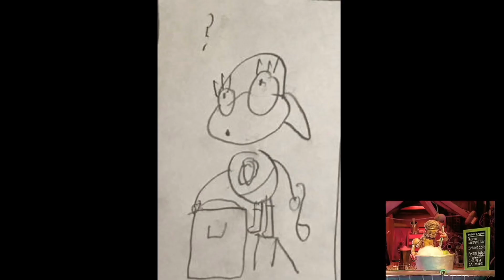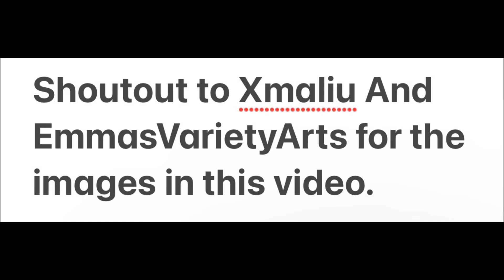Original TV Scene VS Comic Remake Comparison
It’s a shoutout video for 2 DeviantArt users which are Xmaliu for the Crashbox comic and EmmasVarietyArts for the Elmo’s World comic in this video. Also I don’t own this!